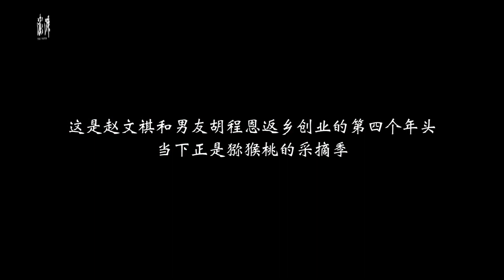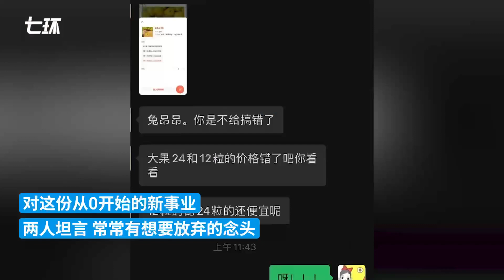筑梦家乡丨大学生情侣毕业回乡当果农第四年：不算成功但天地广阔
小赵是中南民族大学2018届毕业生，2019年3月，她随男友回到家乡成都蒲江当起果农、卖起水果，创业的第四年，两人说目前算不上成功，但“广阔天地大有作为”。